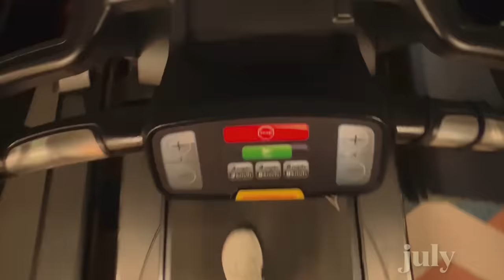My 365 Day Body Transformation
We gather here today for another segment of morgan desperately tries to get her life together and this time she turns to boxing

If you're reading this comment "the ghost wants workout tips"